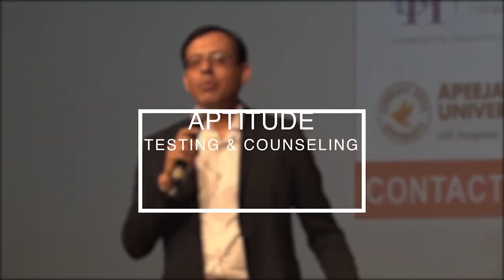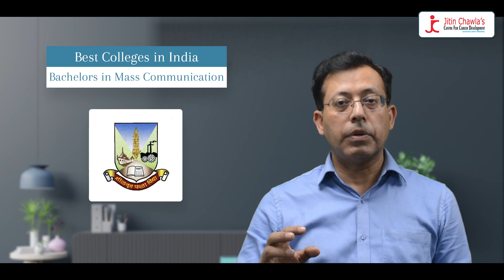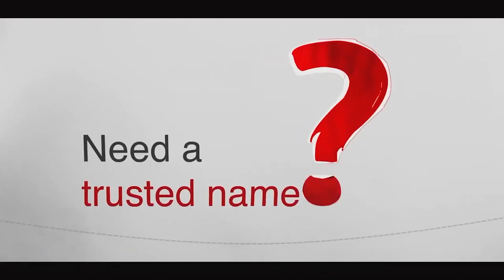Careers after Journalism | BJMC | Mass Communication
Who should opt for Mass Communication Course ? Explore your options after Mass communication
And Journalism course.
Jitin Chawla / Mass Communication/ Journalism / Career Options / Interest / Choose From Options /
Advertising / Digital Marketing / Jobs / Salary /
1. Know about the emerging Careers
2. Unlimited Access to informative Webinars and Videos
3. Real-time interaction with our expert counsellors, Professionals from various fields and
Eminent Career Counsellor, Mr Jitin Chawla
4. You can ask doubts in Webinars and Live sessions
5. Download the videos &amp; watch offline
free to spread the word – share the videos with your friends, family and classmates. Coming up